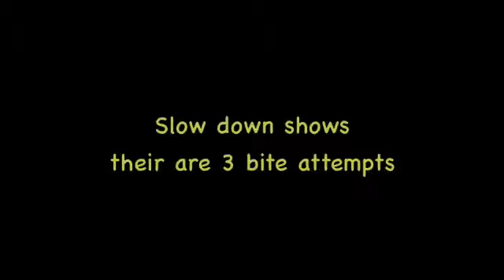Snake eats snake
Wildlife mortal ,combat of wild animals To see more detail